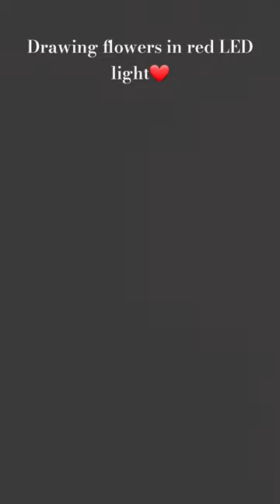Drawing in LED lights again 🌻🪻🌷